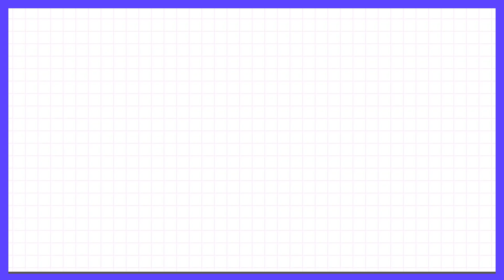Preview: Let's Party EP12 | 非日常派对 | iQIYI